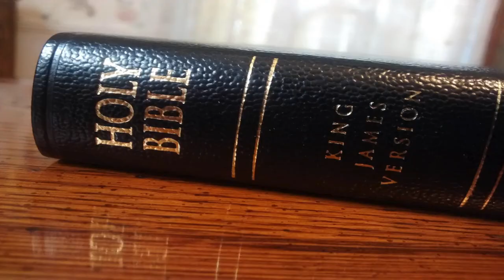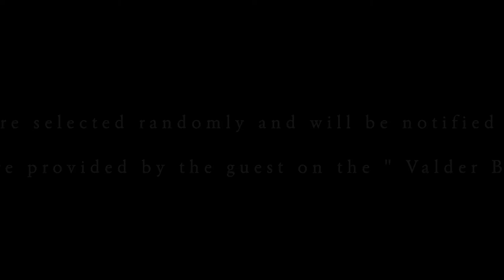Lung Cancer Awareness